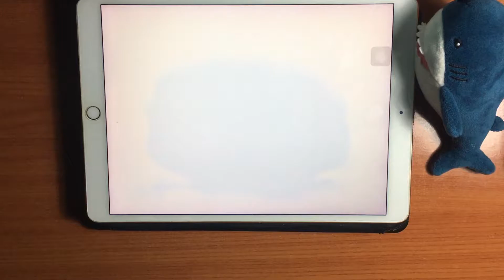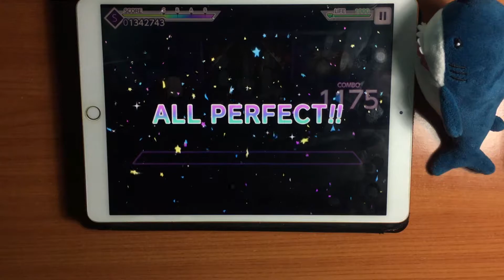Project SEKAI - Virtual Singer Version - Alter Ego (Expert 26 - ALL PERFECT!!) [60fps]